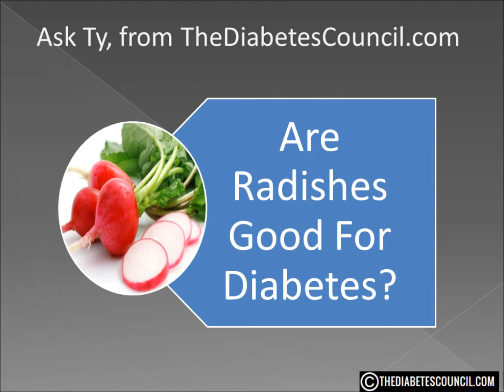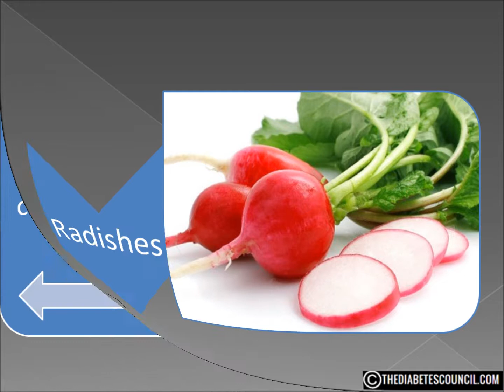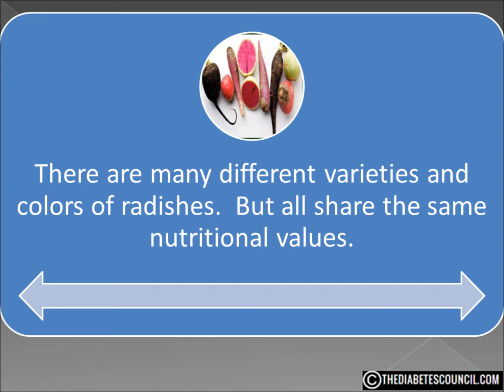Are Radishes Good For Diabetes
▸▸▸ Enroll in our Detox Course for Diabetes Enroll in our new Detox Course and learn How to Heal using a Holistic Approach plus more. Are Radishes Good or Bad For Diabetes

Hello, I'm Ty Mason from TheDiabetesCouncil.com, researcher, writer and I have type 2 diabetes.  Today I'm going to answer the question, are radishes good for diabetes. But before we get into that, make sure you download my free diabetes management book which also includes a diabetes grocery shopping guide (foods to eat and avoid) by clicking the

Quick fun fact before we get started about radishes.  Radishes first appeared in the United States in Massachusetts in 1629.  Does that have anything to do with where or not they are good for people with diabetes?  No, but if you are ever on Jeopardy and that question comes up, you owe me money.

Radishes are a root vegetable, grown and consumed around the world.  The most common use of the radish is as crunchy addition to a salad.

Most of you already knew that I am sure.  But did you know radishes are packed with nutrients, vitamins and antioxidants. Research has found that the addition of radish in the diet helps to balance the blood glucose level because of its anti-hypertensive properties.

Radishes are very low in carbs and calories. A 1-cup serving of sliced raw radishes contains only 19 calories, 4 grams of carbs, 2 grams of fiber and 1 gram of protein. Radishes are also rich in vitamins and minerals, with 29 milligrams of calcium, 270 milligrams of potassium, 17 milligrams of vitamin C and 29 milligrams of folate per 1-cup serving.

Now when I said radish, I am sure this is what came to your mind.
But did you know there are several varieties of radishes available year-round?  And they vary in size, taste, and color.  But one of the really cool things about radishes is they all share the same nutritional values.

For the person with diabetes, it is well documented that radishes have a low glycemic index, which means that eating them do not impact blood sugar levels.

Now I have only had those small red radishes and raw at that.  But as I was researching this topic, I literally saw thousands of radish recipes.  Everything from soups to drinks to pies.

So, are radishes good for the person with diabetes?  Yes they are.  What is not good about them?  High fiber, low cal and carb?  They even contain enough water to keep you hydrated.  Radishes are indeed good!

I hope this answered your question are radishes good or bad for diabetes. Don’t forget to get your diabetes management book by clicking the